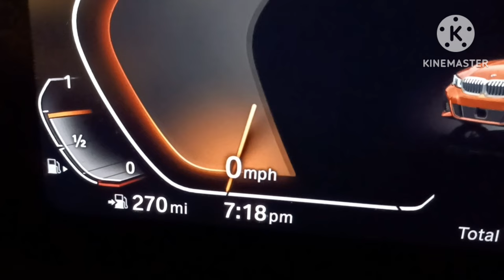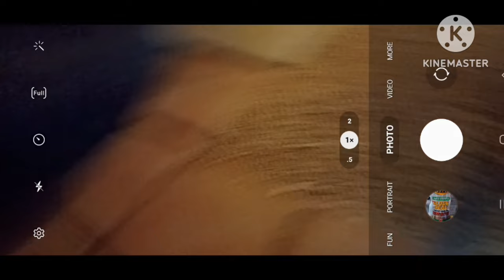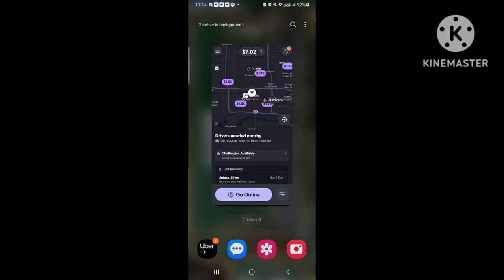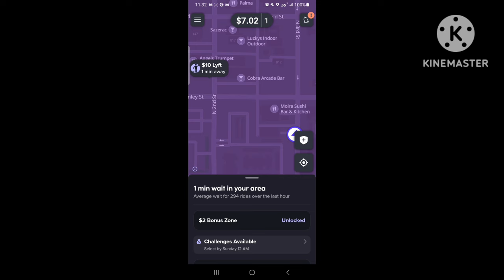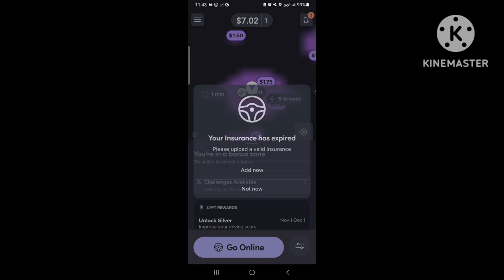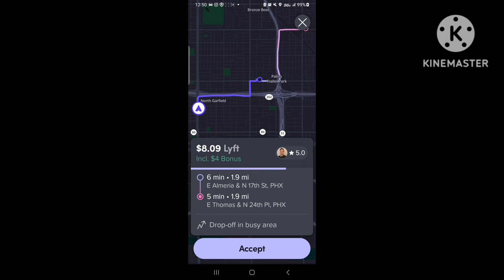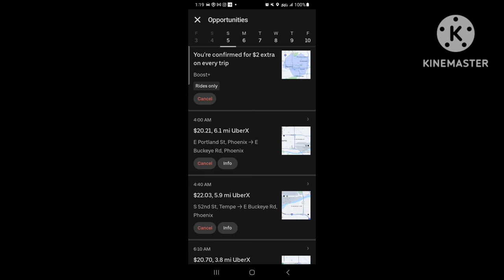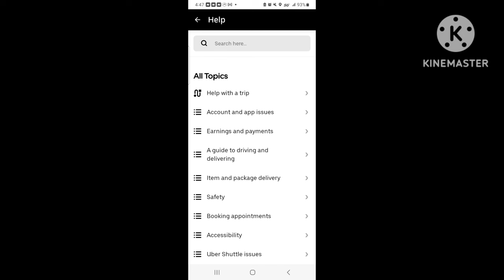🐌 Trash Rideshare Offers Non-Stop | Slow Money 😠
The weekend after Halloween Weekend showed us how people apparently focused on rent and other monthly bills versus being out and about.